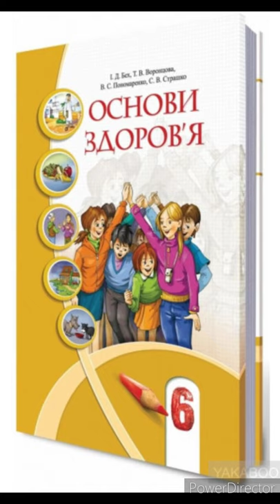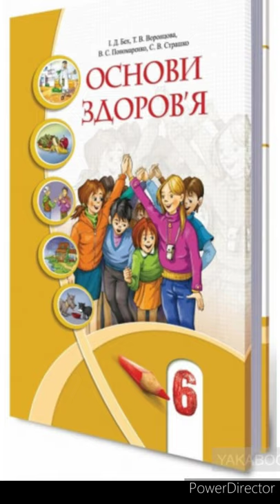&16 "Правда про алкоголь і наркотики//6 клас. Основи здоров'я.